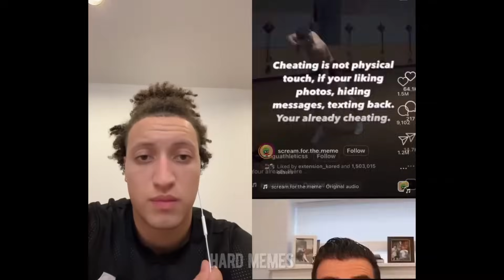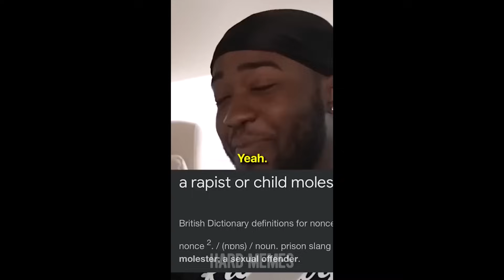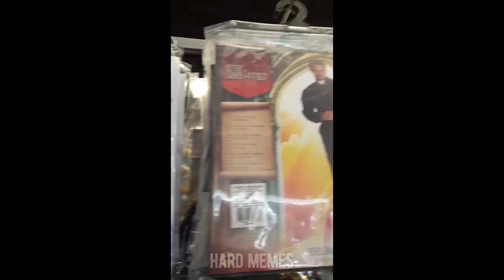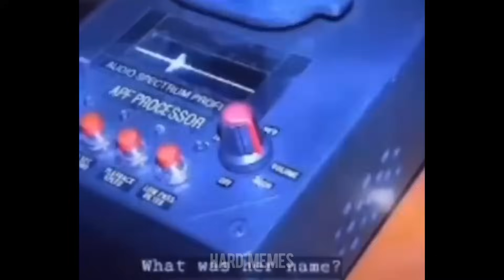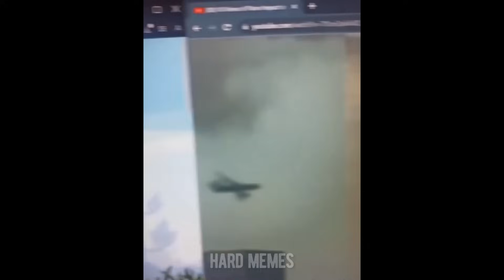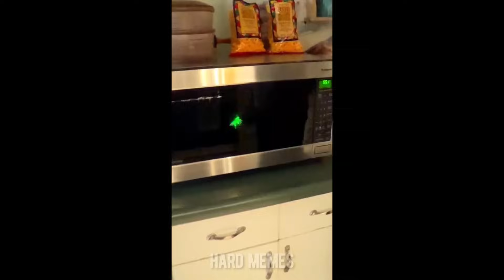offensive memes / ylyl challenge v135